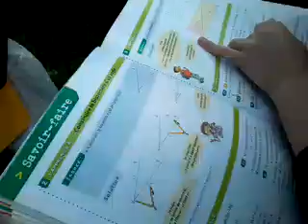Les gens au collège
Interdit parents, enfants -10